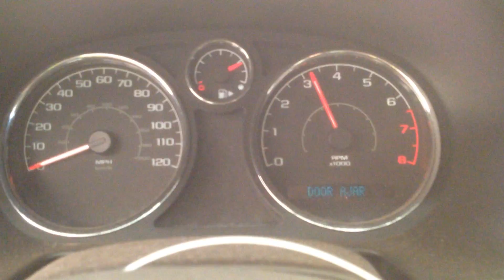CC1423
2009 COBALT 2.2 ENGINE